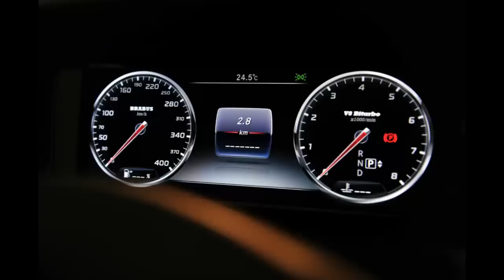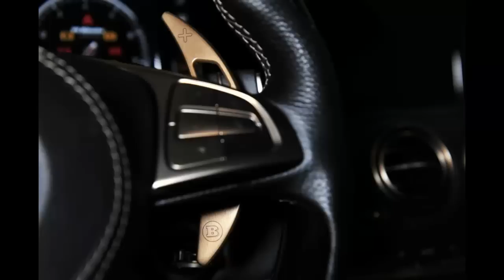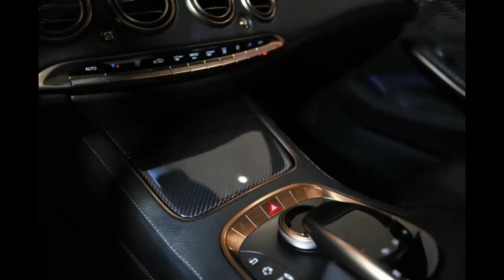Brabus 850 6.0 Biturbo Coupe, is a S63 AMG Coupe with the muscles